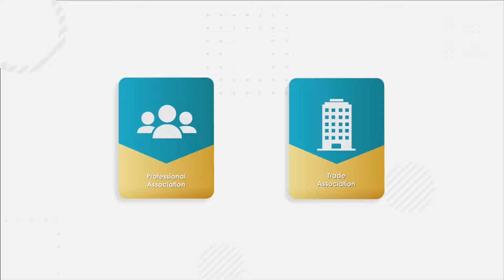MemberClicks - Association Management Software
We're passionate people who like helping passionate people.

Since 1998, MemberClicks has been building solutions that empower member-based organizations to thrive. Over the years, we've expanded our offerings and expertise across the board to work with organizations of all kinds, shapes, and sizes, including professional associations, trade associations, and chambers of commerce.

Using our platform of membership management solutions that work together, remove barriers to membership and revenue growth. Easily manage your member data, virtual conferences, online education, event registration, and check-in, event attendee experience, a member job board, and more!